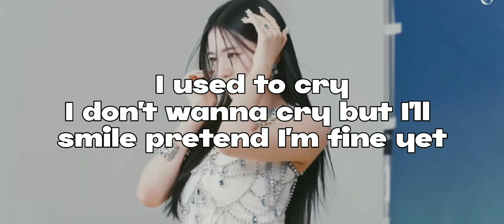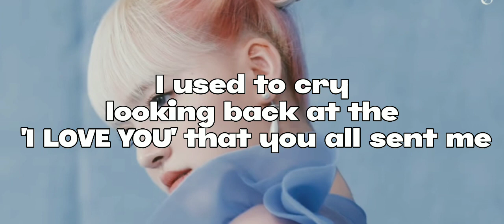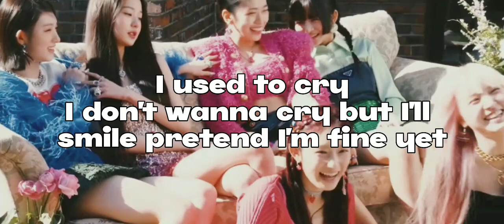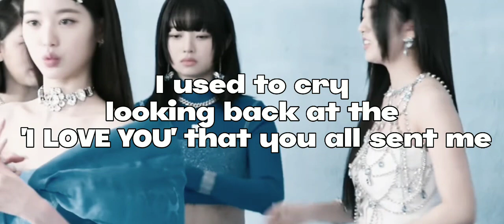Shine With Me || English Rewrite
guess who dissapeared and reappear? yup it's me I forgot I made videos and I suddenly finished it in July it's pretty weird might I say but I've been enjoying life pretty well.. so 😙 bye